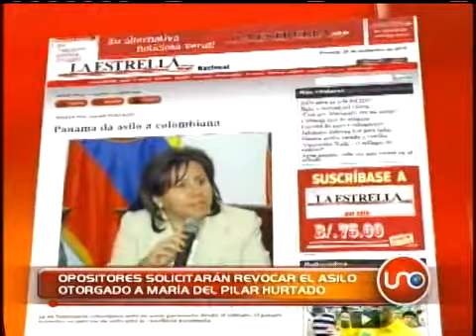Opositores solicitarán revocar el asilo otorgado a María del Pilar Hurtado